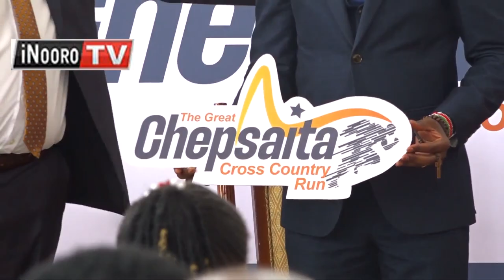Mahenya ma Great Chepsaita magatabanio tarĩkĩ 2, Ndithemba.